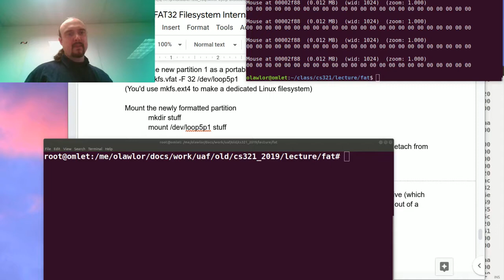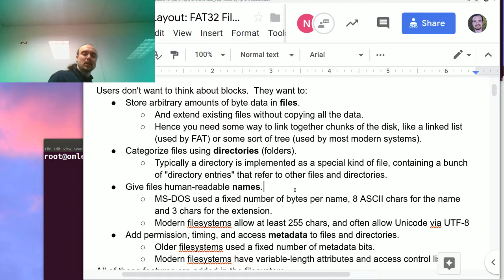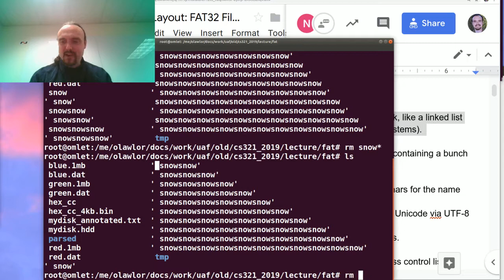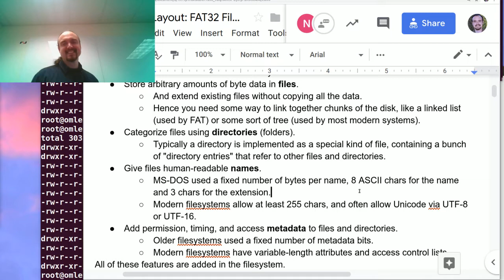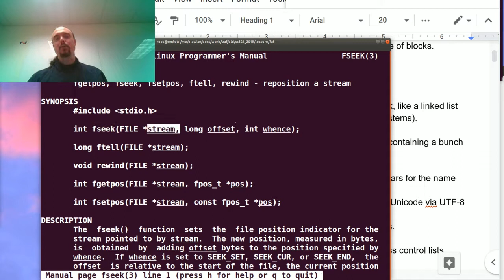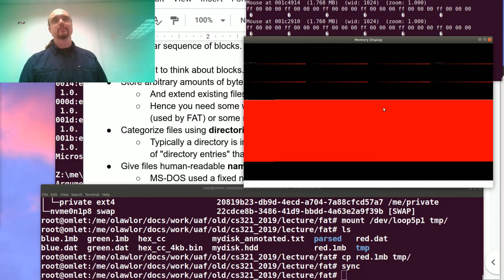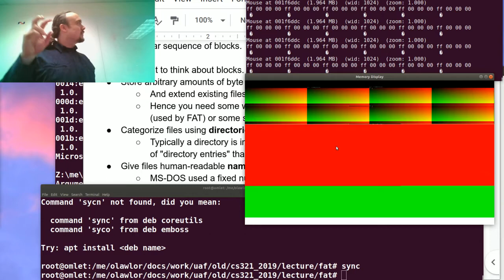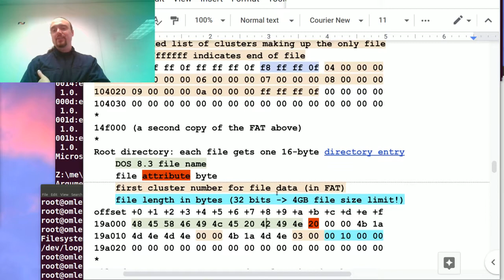Filesystems and the File Allocation Table (FAT32): CS 321 2019 02 13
File system high-level design and internals, and a visual byte-level overview of the File Allocation Table (FAT32) filesystem.